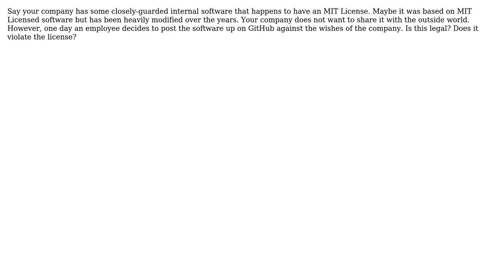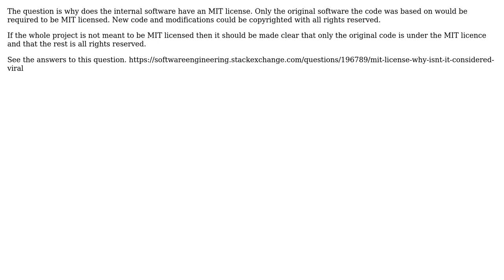Software Engineering: MIT License - possible to steal code? (2 Solutions!!)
Software Engineering: MIT License - possible to steal code?

With thanks & praise to God, and with thanks to the many people who have made this project possible! | Content (except music & images) licensed under CC BY-SA | Music | Images & others | With thanks to user Stephen C user mark user Brandon Clements and the Stack Exchange Network Trademarks are property of their respective owners. You are responsible for your own actions.